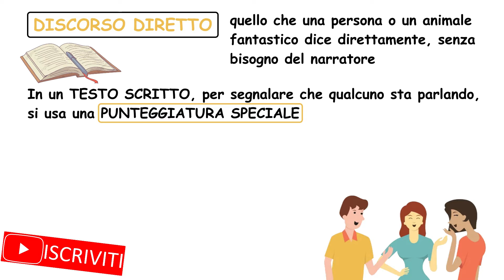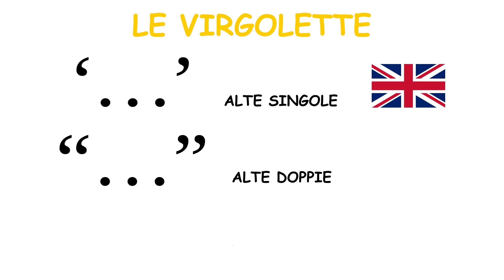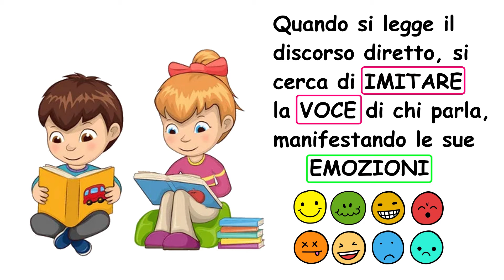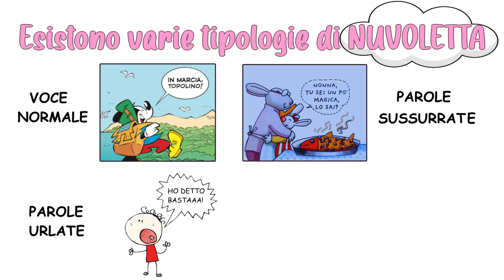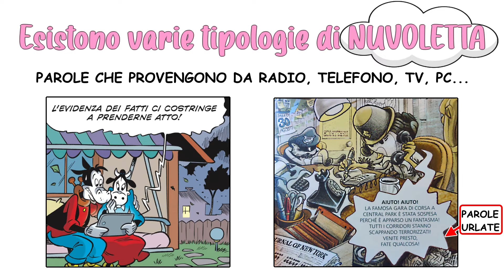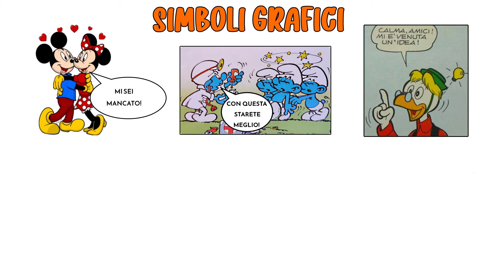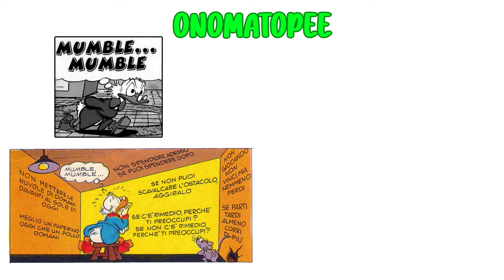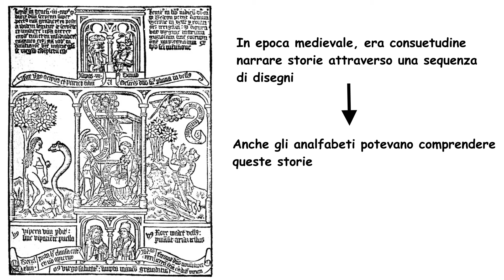💭💡💤 IL FUMETTO e IL DISCORSO DIRETTO - Tipi di Nuvoletta, Onomatopee, Storia e Origini del Fumetto 📖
Il DISCORSO DIRETTO è quello che una persona o un animale fantastico dice “direttamente”, senza bisogno del narratore. E’ come avere colui che parla di fronte a noi. In un testo scritto, per segnalare che qualcuno sta parlando, si usa una punteggiatura speciale. Precisamente, le parole vengono messe tra virgolette.

Le "VIRGOLETTE", in cui si inseriscono le parole, possono essere di tre tipi:
virgolette alte singole, alte doppie e basse doppie.

Quando ci sono immagini o storie rappresentate da sequenze di immagini, il discorso diretto viene scritto all’interno di fumetti, chiamati anche baloon 💭🗨🗯 I fumetti sono nuvolette, segni grafici simili a uno sbuffo di fumo, utilizzate, all'interno delle immagini, per riportare il dialogo tra i personaggi. Il termine fumetto, pertanto, indica sia il segno grafico della nuvoletta, sia il mezzo di comunicazione stesso, generalmente in formato cartaceo, che col tempo è diventato una sorta di genere letterario derivante dalla fusione di immagini e testo scritto.

Quando si legge il discorso diretto, sia esso scritto in un testo o contenuto in un fumetto, si cerca di imitare la voce di chi parla, manifestando le sue emozioni 😠😊😔
Il fumetto è molto utile in questo, perché esistono varie TIPOLOGIE DI NUVOLETTA, che danno indicazioni specifiche sul tono di voce e sul volume da usare.
🗨 Quando le parole sono pronunciate con voce normale, esse sono inserite nelle nuvolette classiche, formate da una linea curva chiusa.
🤫 Se le parole sono sussurrate, invece, il contorno della nuvoletta è tratteggiata
🗯 Al contrario, quando le parole sono urlate, il contorno del fumetto è formato da una linea spezzata come questa.
💭 Quando le parole sono pensate o sognate, la nuvoletta classica è collegata alla testa del personaggio da alcuni cerchietti.
👨‍👩‍👧‍👦 Quando le parole vengono pronunciate da più personaggi contemporaneamente, la nuvoletta classica presenta varie aperture, che si collegano alle bocche dei vari personaggi.
📞📻📺 Infine, quando le parole provengono da una radio, un telefono, un televisore o un computer, il collegamento tra nuvoletta ed elettrodomestico è rappresentato da una specie di saetta.

Spesso nei fumetti si incontrano anche le DIDASCALIE, che non sono dialoghi, ma brevi descrizioni solitamente incasellate in rettangoli gialli posti sopra le immagini, per contestualizzare la storia o per commentarla.
Talora, per indicare emozioni e sentimenti si usano anche SIMBOLI GRAFICI come cuoricini 💘 che esprimono amore, stelline 💫 per indicare dolore o stordimento e lampadine 💡 per far capire che al personaggio è venuta in mente un’idea.
Si usano anche linee cinetiche, trattini o lineette che creano l’idea del movimento o della velocità

Nei fumetti troviamo anche varie ONOMATOPEE, ossia parole che riproducono o evocano un suono, come il verso di un animale o il rumore prodotto da un oggetto o da un’azione. Le più comuni sono bang 💥🔫, per indicare una pistola che spara o splash 💦, per evocare l’idea di un tuffo. Quando un personaggio del fumetto sta dormendo profondamente, si usano tante Z 💤 Smack 😘💋 è il suono di un bacio E così via... le onomatopee sono davvero tante!

📚 STORIA E ORIGINI DEL FUMETTO

In epoca  medievale era consuetudine narrare storie attraverso una sequenza di disegni: in questo modo, anche gli analfabeti potevano comprendere queste storie. E’ il caso, ad esempio, della Bibbia dei poveri.
Anche L'arazzo di Bayeux può considerarsi un antenato del fumetto moderno: si tratta di lunghe strisce in tessuto ricamato, che descrivono per immagini la conquista normanna dell'Inghilterra del 1066; ogni scena è corredata da un breve commento in lingua latina
Inoltre, soprattutto negli affreschi a tema religioso, era diffusa la pratica di scrivere parole uscenti dalle bocche di alcuni personaggi, in modo da dare un'idea di ciò che stessero dicendo.
Altre volte, tra le mani dei santi o degli angeli si dipingevano rotolini di pergamena, simili ai filatteri ebraici, su cui si scriveva il messaggio che si voleva comunicare.

Ma la nascita del fumetto moderno si fa risalire all'ideazione del personaggio di Yellow Kid da parte di Richard Felton Outcault, che diede il via all'industria del fumetto statunitense come fenomeno di massa. Yellow Kid esordì sul New York World del 7 luglio 1895: era un bambino calvo, con le orecchie a sventola, vestito con un camicione giallo su cui venivano scritte le battute che pronunciava.

In Italia, il fumetto fu introdotto grazie al Il Corriere dei Piccoli, la prima rivista settimanale di fumetti italiana, pubblicata a partire dal 1908. All’inizio, però nel corriere dei piccoli non c’erano le tipiche nuvolette dei fumetti, ma il dialogo veniva riportato in un cartiglio illustrativo in rima posto sotto la vignetta. Solo successivamente, nell'immediato dopoguerra, si incominciarono a pubblicare le storie con le nuvolette.